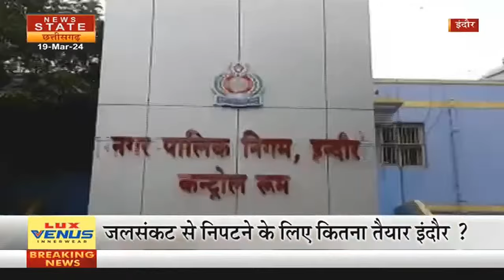Water Scarcity in MP-Chhattisgarh: जलसंकट से निपटने के लिए आपका शहर कितना तैयार?